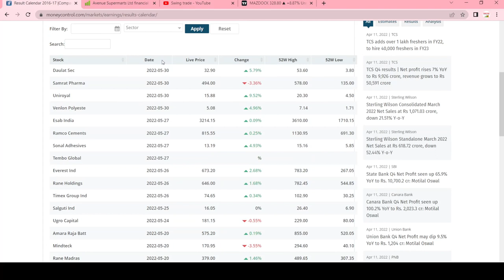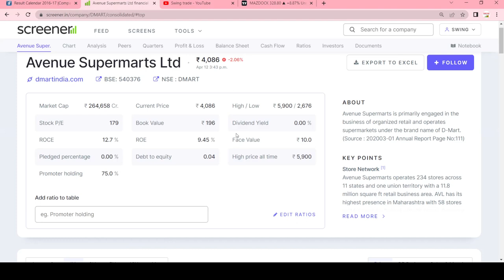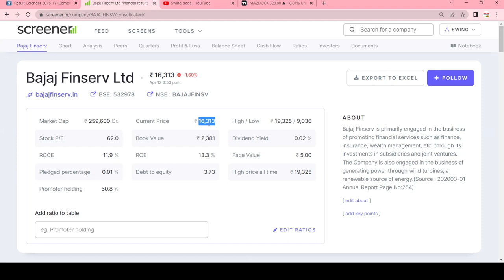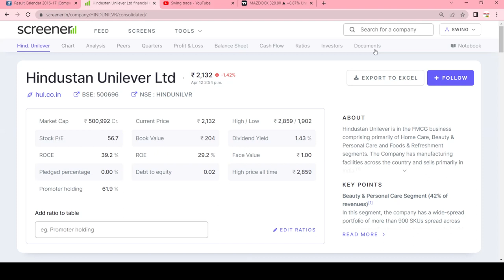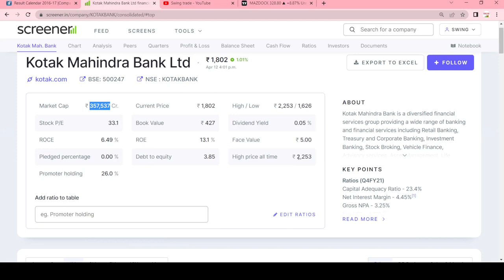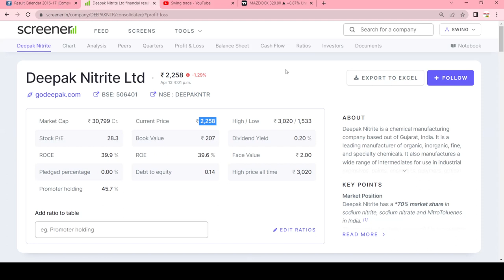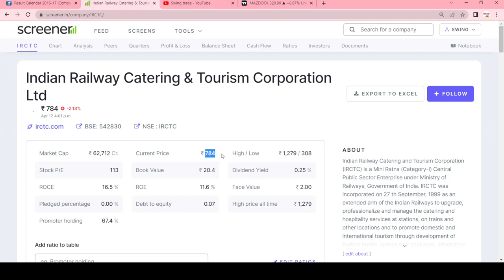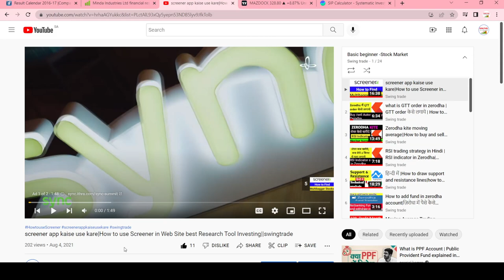Best stocks to buy now || Top 20 stocks to buy || Best stocks for 2022 || swingtrade || Multibagger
Multibagger,
Positional Trading
Technical Analysis
swingtrade
swingtradesks